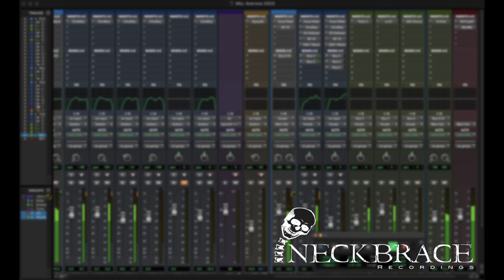Katabasis - Avernus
Databases performing 'Avernus'.

Recorded, mixed and mastered by Adam Winstanley at Neck Brace Recordings.